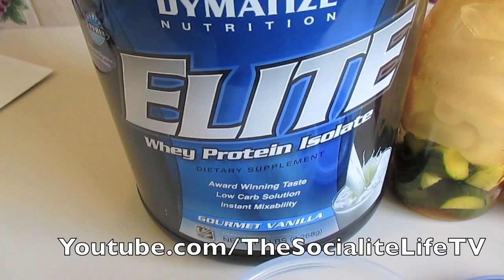"S*X SESSIONS AT THE GYM" VLOG #125